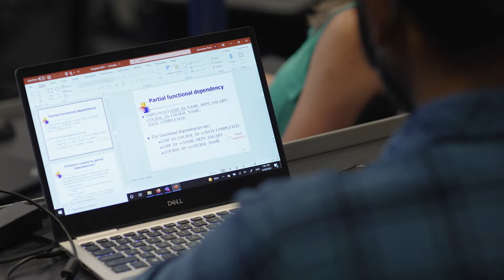Meet the Georgia Tech Scheller Evening MBA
Experience the Evening MBA program at Georgia Tech Scheller College of Business, where we believe it's possible to do more than just manage work, life, and an MBA. You can thrive and transform while doing it. We designed our part-time Evening MBA program for professionals who want to elevate their careers and become leaders at the intersection of business and technology. This is an experience and a degree that will change your life.

Timestamps:
0:05 - Johnathan King – A Program That Values Technology
0:22 - Hunter Jordan – Reputation and Flexibility
0:50 - Daniel Diaz – Growing Your Network
1:08 - Michelle Bevan – Connections and the Alumni Network
1:46 - The Massive Ecosystem of the Scheller College of Business
2::06 - Learning to Think Differently
2:24 - Applying Concepts Daily